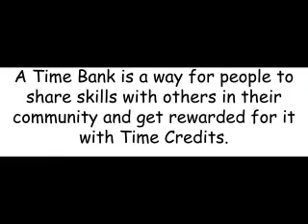Lee Time Bank, London - Promotional Video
This a video about the Lee Fairshare's Timebank activities. Based on Lee Green/ Hither Green in South East London, Lee Timebank helps the local community connect and engage in co-production, offering a host of activities.

A Time Bank is a non-profit organisation that works on the principle that everyone's talents are equal.  In a world where families are increasingly fragmented and traditional communities are disappearing, a Time Bank enables people from all backgrounds to come together, sharing their experiences and skills.  People who might previously have felt isolated or marginalised in society can begin to feel more involved with and valued by those living around them, increasing the sense of local community.There are regular group events -- an allotment group, a sewing club, a drawing group, a cookery club, a book group, a lunch group, and one off events.  This helps members get to know one another and thereby generate swaps.  We encourage local information exchanges and borrowing of items such as sewing machines and car battery chargers.